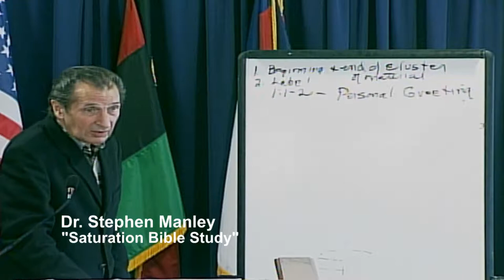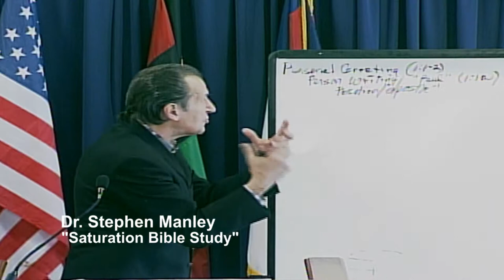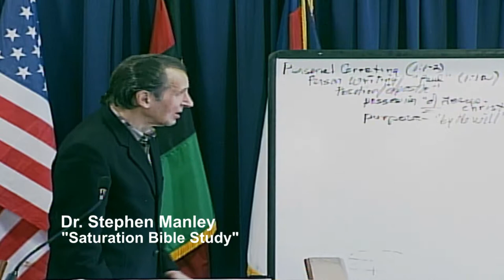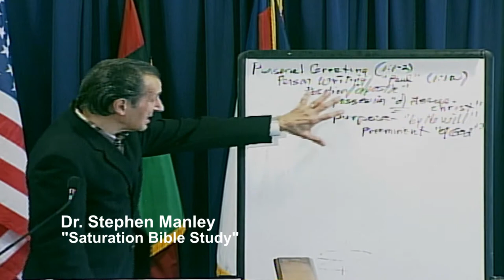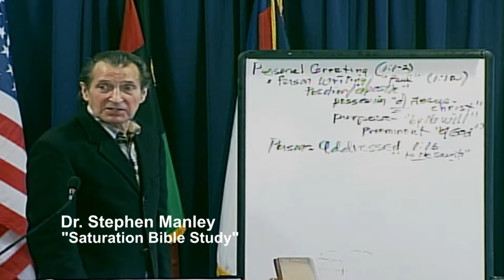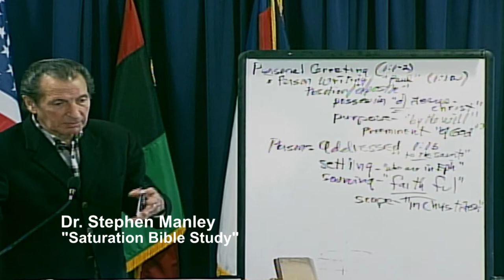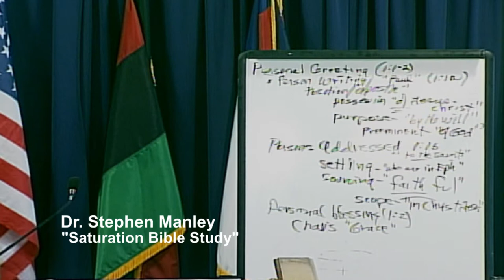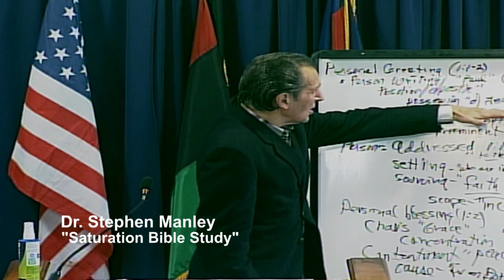Dr. Stephen Manley Preaching at Esther Ecumenical Church Part 2 of 3 February 11, 2018 3 PM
Sermon: Saturation Bible Study
Scripture: Ephesians1:1,2
Production Manager: Rev. Bernard Byrd